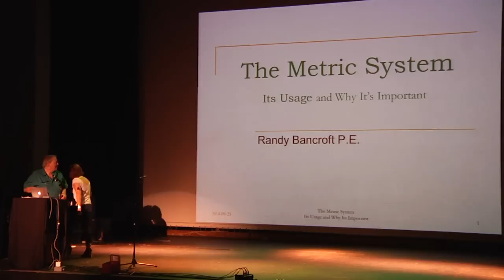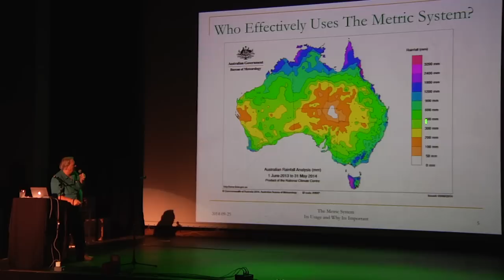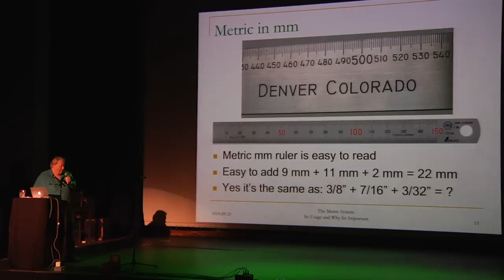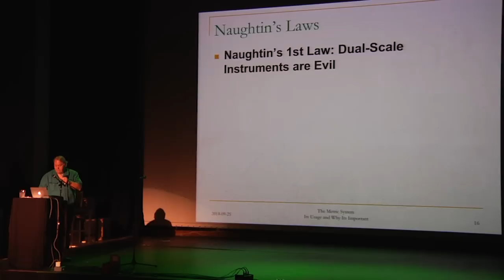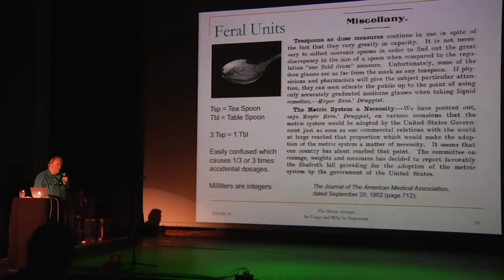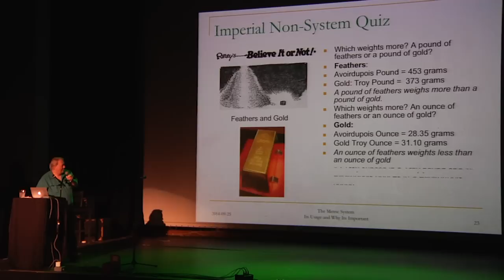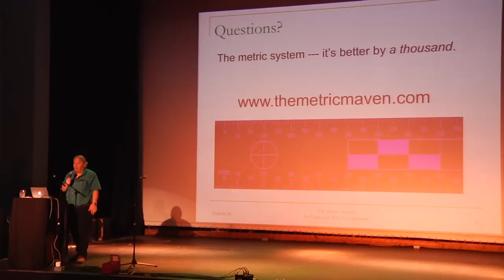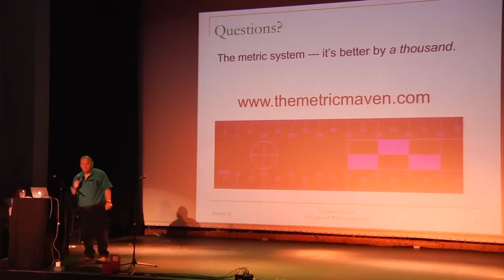Nerd Nite #5: Metric System Lecture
The Metric Maven himself regails us with why the metric system is better (by a thousand) and why we should adopt it. Check out Denver.NerdNite.com for more nerdy videos.